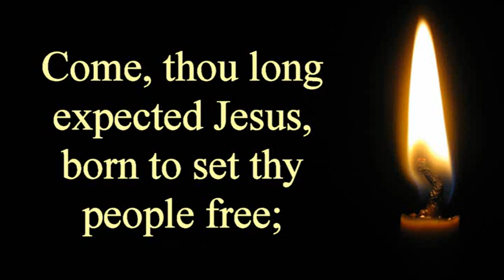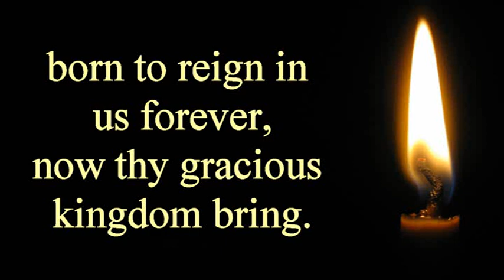Come, Thou Long Expected Jesus - Christian Christmas Hymn with Lyrics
Christian hymn

Occasion Advent
Text Charles Wesley
Meter 8.7.8.7
Melody "Stuttgart" attributed to Christian Witt
"Cross of Jesus" by John Stainer
"Hyfrydol" by Rowland Prichard
Published 1744

"Come, Thou Long Expected Jesus" is a 1744 Advent and Christmas carol common in Protestant hymnals. The text was written by Charles Wesley. It is performed to one of several tunes, including "Stuttgart" (attr.[1] to Christian Friedrich Witt) and "Hyfrydol" (by Rowland Prichard). It is hymn number 66 in the Episcopal Church hymnal (set to "Stuttgart");[2] hymn number 196 in the United Methodist Hymnal (to "Hyfrydol"); hymns 1 (to "Stuttgart") and 2 (to "Hyfrydol") in the 1990 Presbyterian Hymnal;and hymn 254 in Evangelical Lutheran Worship, among others. The hymn is considered an enduring classic in Christian hymnology.

1. Come, thou long expected Jesus,
Israel's strength and consolation,
hope of all the earth thou art;
dear desire of every nation,
joy of every longing heart.

2. Born thy people to deliver,
born a child and yet a King,
born to reign in us forever,
now thy gracious kingdom bring.
By thine own eternal spirit
rule in all our hearts alone;
by thine all sufficient merit,
raise us to thy glorious throne.